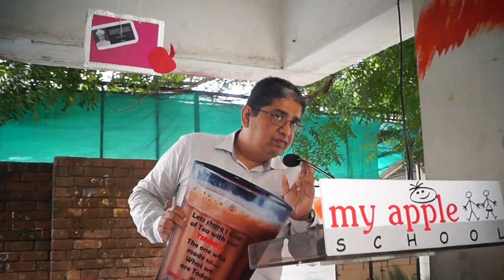Mr Govind Mishra - Shyamal's Father at My Apple School on Teachers Day 2017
My Apple School Parent sharing feedback on becoming teacher on Teachers Day 2017